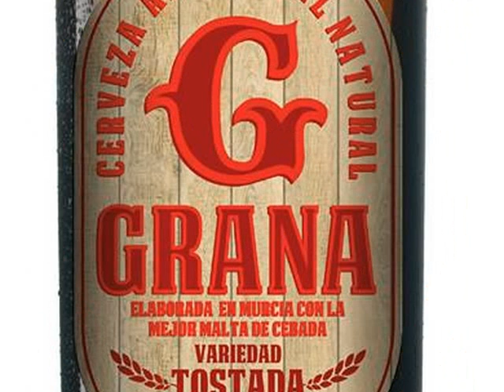Cerveza Grana LoRqui MUcia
Inicialmente hemos elaborado una cerveza tostada con una baja graduación que permite ser bebida sin la preocupación de no poder consumir más de una.
Nuestra cerveza tostada está elaborada con cuatro tipos de maltas de cebada diferentes, destacando las maltas belgas que les da un sabor muy característico que sorprende.